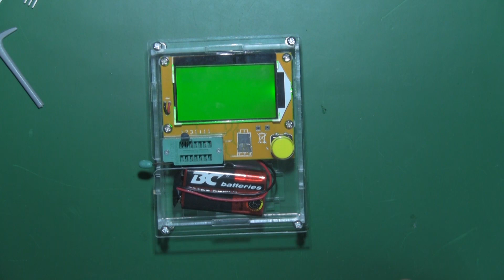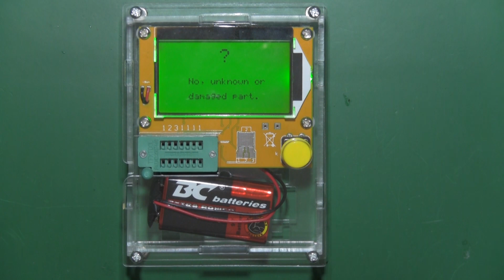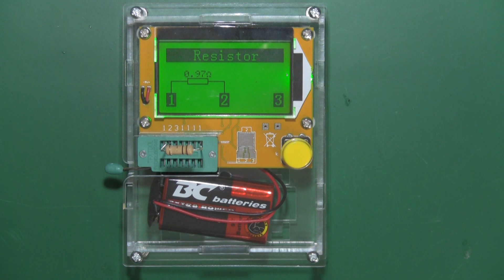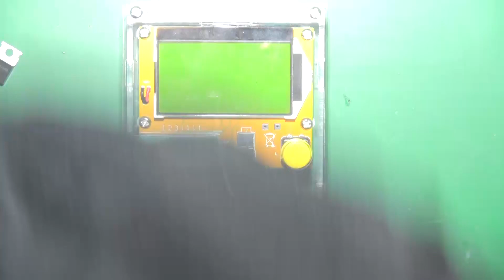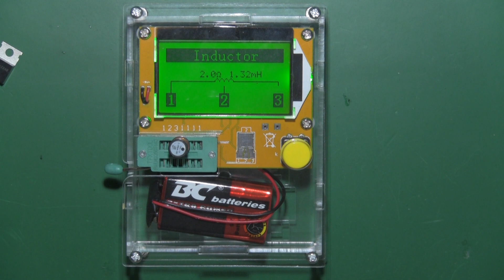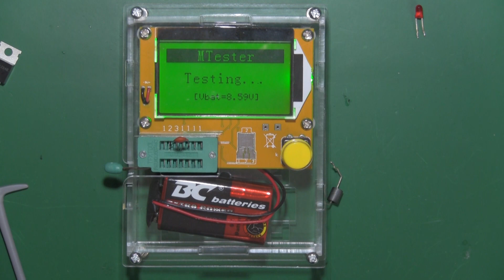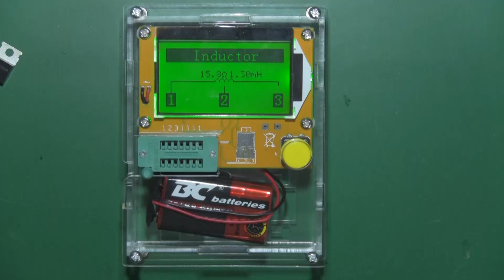Test Miernika Tranzystorów i RLC LCR-T4. Oraz próba zepsucia mosfeta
Krótka prezentacja i przedstawienie działania miernika elementów elektronicznych oraz próba zepsucia Mosfeta poprzez czochranie ;)